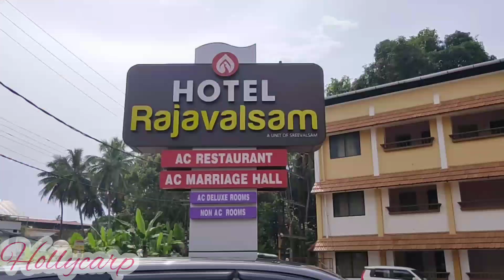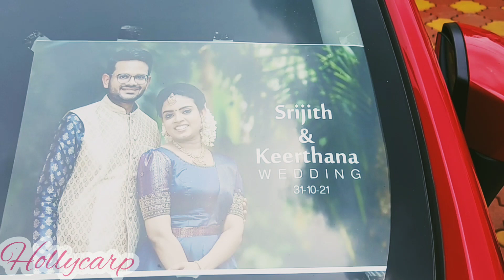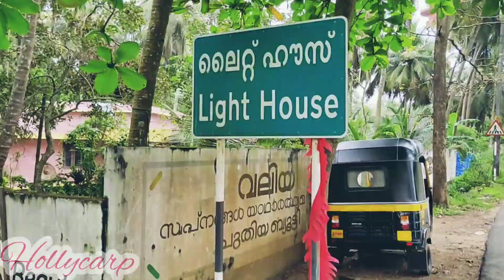being a typical മലയാളി | ഈ ദിവസം സൂപ്പറായിരുന്നുലോ | Hollycarp